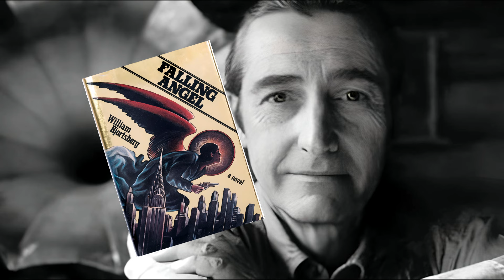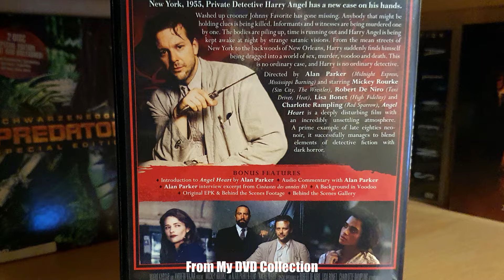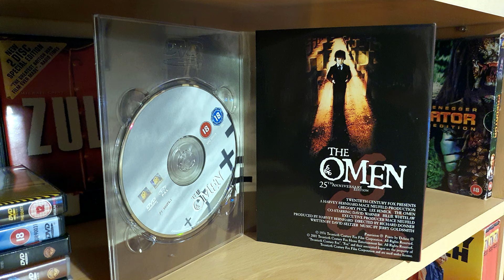ANGEL HEART - De Niro versus Rourke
1987's Angel Heart was a rough but enjoyable ride for me when I first saw it on TV. I'm not squeamish, but this film contains several scenes that made me flinch and want to look away.  I've been a fan of director Alan Parker ever since his clever Bugsy Malone kids musical in the 1970s, and Angel Heart is yet another in a long list of memorable films from him.

Info from Wikipedia: Angel Heart is a 1987 American neo-noir psychological horror film, an adaptation of William Hjortsberg's 1978 novel Falling Angel. The film was written and directed by Alan Parker, and stars Mickey Rourke, Robert De Niro, Lisa Bonet, and Charlotte Rampling. Harry Angel (Rourke), a New York City private investigator, is hired to solve the disappearance of a man known as Johnny Favorite. His investigation takes him to New Orleans, where he becomes embroiled in a series of brutal murders.